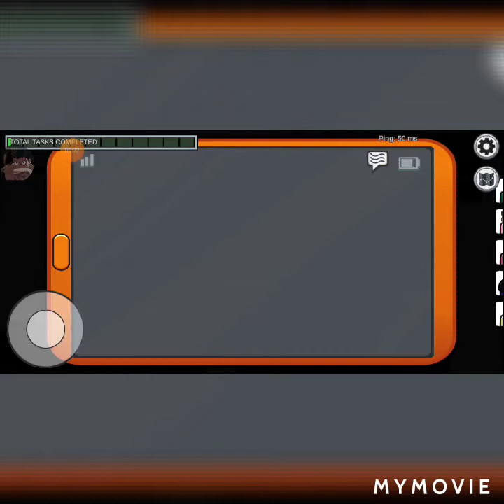New among us update